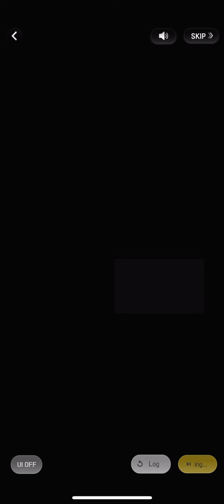Chapter 20 - 19 Main Story END OF ENTIRE MAIN STORY | Wannabe Challenge